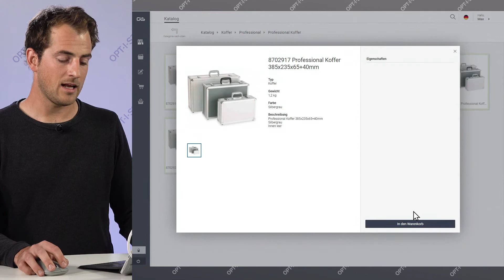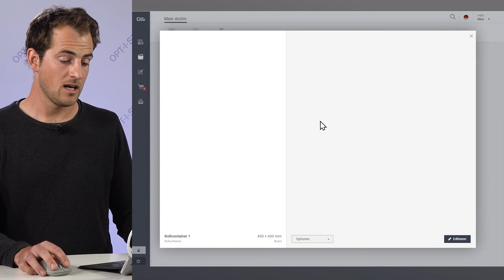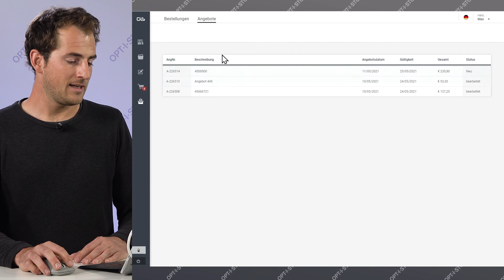OPT-I-STORE Onlineshop | Aufbau OPT-I-STORE WEB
OPT-I-STORE WEB ist eine digitale Bestell- und Konfigurationsmöglichkeit für Ihre individuellen Hartschaumeinlagen. In diesem Video wird der Aufbau von OPT-I-STORE Web erklärt sowie eine Übersicht über die diversen Bearbeitungsmöglichkeiten der Software aufgezeigt.

Beachten Sie auch unsere anderen Videos zu diesen Themen